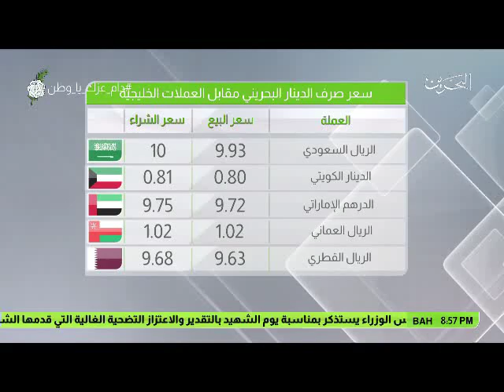البحرين : النشرة الاقتصادية 12-12-2016